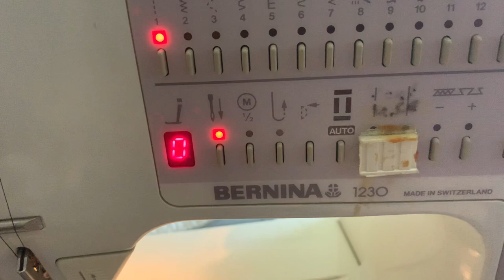Functional Stitching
Staystitching and directional stitching.